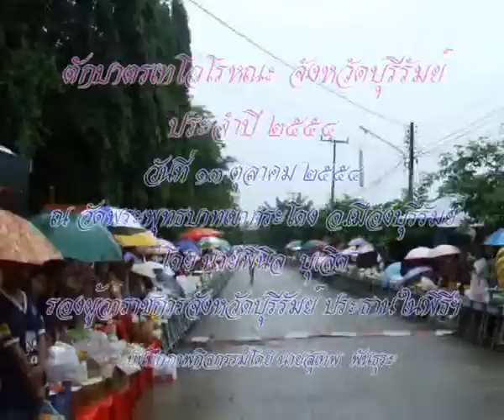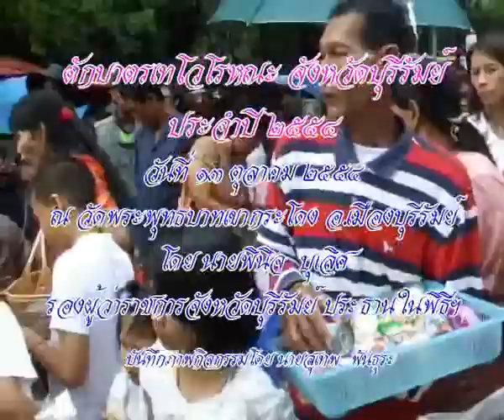ตักบาตรเทโวโรหณะ จ.บุรีรัมย์ (คลิป)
คลิปวิดิโอ งานประเพณีตักบาตรเทโวโรหณะ  จังหวัดบุรีรัมย์  ประจำปี 2554  วันที่ 13  ตุลาคม 2554  พระสงฆ์ 199 รูป ณ วัดพระพุทธบาทเขากระโดง  วนอุทยานภูเขาไฟกระโดง ต.เสม็ด อ.เมือง  จ.บุรีรัมย์  โดย นายพินิจ  บุญเลิศ  รองผู้ว่าราชการจังหวัดบุรีรัมย์  เป็นประธานในพิธีฯ  บันทึกภาพกิจกรรมโดย  นายสุเทพ  พันธุระ  ผู้ช่วยสาธารณสุขอำเภอเมืองบุรีรัมย์ (***วันแรม ๑ ค่ำ เดือน ๑๑ คือ หลังจากวันออกพรรษา แล้ว ๑ วัน คำว่า "เทโว" ย่อมาจาก "เทโวโรหณะ" แปลว่าการเสด็จลงจากเทวโลก การตักบาตรเทโว จึงเป็นการระลึกถึงวันที่พระพุทธองค์ เสด็จกลับจากการโปรดพระพุทธมารดาในเทวโลก โดยจำพรรษาอยู่ ณ สวรรค์ชั้นดาวดึงส์ เป็นเวลา ๑ พรรษา และเมื่อออกพรรษาแล้วพระองค์ได้เสด็จกลับยังโลกมนุษย์ ณ เมืองสังกัสสคร ในครั้งนั้นบรรดาพุทธศานนิกชนผู้ที่มีความศรัทธาเลื่อมใส เมื่อทราบข่าวต่างพร้อมใจกันไปรอตักบาตร เพื่อรับเสด็จกันอย่างเนืองแน่น จนถือเป็นประเพณีตักบาตรเทโวปฏิบัติสืบทอดกันมาจนตราบเท่าทุกวันนี้***)